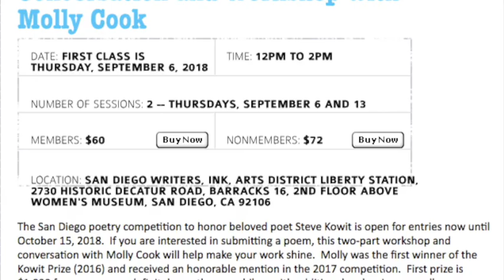Molly Larson Cook on Writing Poetry for Competitions and the Steve Kowit Prize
San Diego Writers, Ink is a nonprofit which offers writing courses, workshops, readings, and a strong writing community. Molly Larson Cook is an instructor on poetry, personal essays, travel writing, and more topics.  This video has Molly reading from her 2016 poem which won the Steve Kowit prize and also giving tips on how to write poetry to win competitions and info on the Steve Kowit prize and her upcoming class

Please note: Molly misremembered the prizes.
Steve Kowit prize:
First Prize:  $1000
Honorable Mention:  No Cash Award